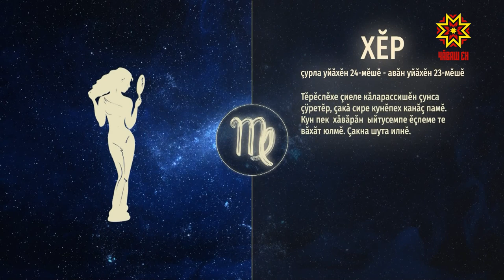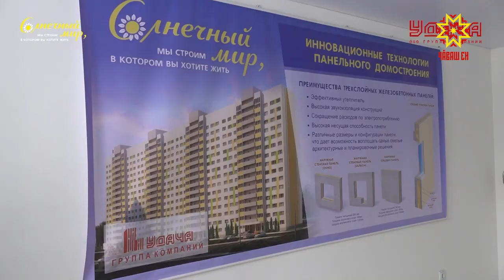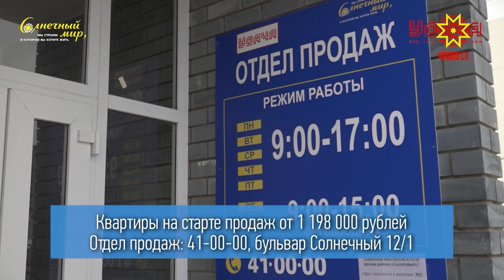Ир пулсан. Выпуск 26.03.2019